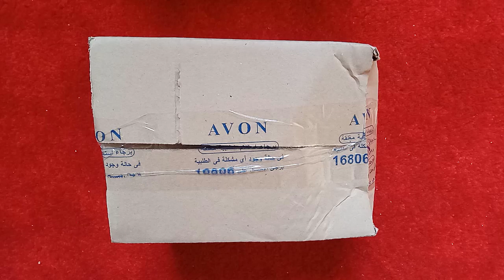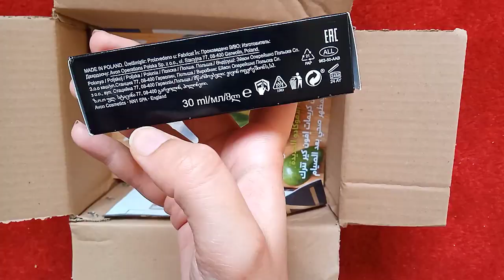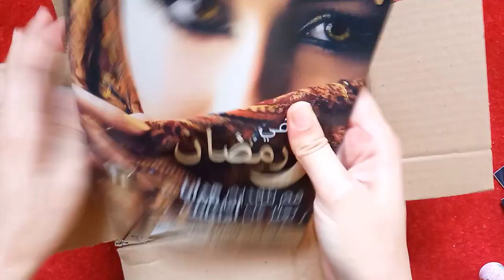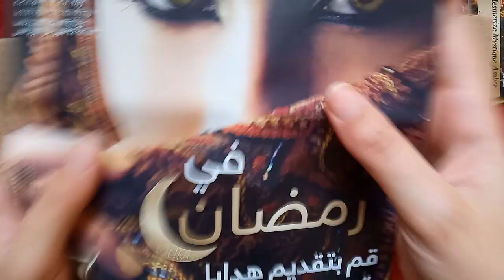فتح كرتونة افون حمله 4 / 2020 ...فاونديشن باور ستاى من افون 24 ساعه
لعمل العضويه فى ماى واى او اوريفليم للاغراض الشخصيه او للربح ابعتيلي رساله على اواتس على رقم 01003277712

كتالوج افون حملة 3 2020,
كتالوج افون مارس 2020,
كتالوج افون حملة 5 2020,
كتالوج افون حملة 4 2020,
كتالوج افون لشهر ابريل,
كتالوج ايفون شهر مايو 2020,
كتالوج ايفون لشهر مارس 2020,
كتالوج افون لشهر ابريل 2020,
كتالوج ايفون يناير 2020,
كتالوج ايفون يناير 2019,
كتالوج ايفون يناير 2020 المغرب,
كتالوج ايفون يناير ٢٠٢٠,
كتالوج ايفون يناير 2020 pdf,
كتالوج ايفون يوليو 2019,
كتالوج ايفون يونيو 2019,
كتالوج ايفون مايو 2020,
كتالوج ايفون مارس 2020,
كتالوج ايفون مارس ٢٠٢٠,
كتالوج افون مارس ٢٠٢٠,
كتالوج ايفون مصر,
كتالوج ايفون مارس 2019,
كتالوج ايفون مارس 2020 مصر,
كتالوج ايفون فبراير ٢٠٢٠,
كتالوج ايفون فبراير,
كتالوج ايفون فبراير 2019,
كتالوج ايفون فبراير 2020 المغرب,
كتالوج افون لشهر يناير 2020,
كتالوج افون شهر فبراير 2020,
كتالوج افون شهر فبراير,
كتالوج افون شهر فبراير ٢٠٢٠,
كتالوج افون دجنبر 2019 المغرب,
كتالوج افون حمله 4,
كتالوج افون حملة 2 2020,
كتالوج افون حملة 12 2019,
كتالوج افون حمله ٢ ٢٠٢٠,
كتالوج افون حملة فبراير 2020,
كتالوج ايفون تسوق نت,
كتالوج ايفون ابريل 2020,
كتالوج ايفون الجديد,
كتالوج ايفون ابريل ٢٠٢٠,
كتالوج ايفون ابريل,
كتالوج ايفون ابريل 2019,
كتالوج ايفون ابريل 2020 مصر,
كتالوج ايفون اكتوبر 2019,
كتالوج ايفون الجديد مارس 2020,
كتالوج ايفون 2020,
كتالوج ايفون 2019,
كتالوج ايفون 2020 شهر فبراير,
كتالوج ايفون 2015,
كتالوج ايفون 2020 مارس,
كتالوج ايفون 4 2020,
كتالوج ايفون شهر 4 2020
avonlea,
avon true,
avon beauty,
avon color trend,
avon egypt,
avonne 74,
avon perfume,
avon true power stay foundation,
كتالوج avon يناير 2020,
evon nabil,
avon منتجات,
avon مصر,
avon مكياج,
avon مارس 2020,
منتجات avon,
ماركة avon,
منتجات avon 2020,
مسكرة avon,
شركة avon لمستحضرات التجميل,
لوشن avon,
سيروم للشعر avon,
عطور avon للرجال,
avon كتالوج,
avon كريم,
avon كتالوج مارس 2020,
avon كريم اساس,
avon كتالوج 2020,
avon care كريم,
كريم اساس avon true,
كونسيلر avon,
فاونديشن avon,
فوندوتان avon,
التسجيل في avon المغرب,
غسول avon,
غسول avon care,
avon عطور,
عطر avon,
افضل عطور avon,
احسن عطور avon,
عطور avon المغرب,
عروض avon 2020,
صباغة الشعر avon,
شركة avon,
شامبو avon,
شامبو avon naturals,
شركة avon بالمغرب,
احمر شفاه avon,
سيروم avon,
ساعة avon,
ساعات avon,
avon ريفيو,
روج avon,
روائح avon,
ريحة avon,
جديد avon,
avon بالعربي,
برفانات avon,
منتجات avon بالمغرب,
avon اسكندريه,
كتالوج avon الجديد,
كريم اساس avon,
افضل منتجات avon,
avon 04/2020,
avon 05/2020,
avon 03 2020,
avon 02/2020,
avon 06 2020,
avon 07 2020,
avon 05 2020,
avon 06/2020,
avon 17,
avon 1980s,
avon 1999,
avon 1990,
avon 1996,
avon 1986,
avon 1950s,
avon 12 in 1 grooming set how to put batteries in,
1 avondale way eastwood,
1 avondale ave,
1 avondale drive newtown pa,
1 avondale road,
1 avondale avenue toronto,
avongers assembol 1 hour,
avon 5 in 1 mascara,
avon katalog 1/2020,
avon 2020,
avon 2020 maroc,
avon 2019,
avon 2018,
avon 2019 marching band,
avon 2020 starter kit,
avon 2019 winter guard,
avon 2009,
2 avonlynn court winnipeg,
2 woop avondale,
castle avon 2,
avondklok suriname dag 2,
avon katalog 2/2020,
avondklok dag 2,
avon frozen 2,
campaña 2 avon 2019,
avon 3 2020,
avon 3d ultra sport review,
avon 3d ultra evo,
avon 310 rib,
avon 3d plumping lipstick,
avon 3 in 1 foundation,
avon $30 starter kit 2019,
3 avon place fitchburg ma,
avon katalog 3 2020,
avon dlx 3 man tent,
avon deluxe 3 person tent,
avon campaign 3 2020,
avon barksdale season 3,
avon c3 2020,
evion 400,
avon 4 2020,
avon 400 dl,
avon 4 min,
avon 4 step eyeshadow,
avon 40mm filter,
avon 440 seasport,
avon 410 rib,
catalog 4 avon 2020,
campaña 4 avon 2020,
campaña 4 avon,
avon campaign 4 2020,
castle avon 4,
avon 5 in one lash genius,
avon 5 2020,
avon 5 in 1 lash genius mascara reviews,
avon 5 in one lash genius review,
avon 50,
avon 5 2020 polska,
avon 5 2020 россия,
5 avon green,
5 avon green west pennant hills,
gta 5 avon,
gta 5 avon hertz,
gta 5 avon death,
gta 5 avon betrayal,
gta 5 avon clones,
gta 5 avon juggernaut,
avon 6 2020,
avon 620,
avon 60 second nail polish,
avon 6 person life raft,
avon 6.2 metre rib,
avon 6 in 1 knife utensil,
avon 6m rib,
avon 6.7 chocolate brown,
6 avon place sicklerville nj,
6 avonlea st belmont north,
campania 6 avon 2020,
avon c6 2020,
avon campaign 6 2020,
avon katalog 6 2020,
avondale dart 556/6,
avon 79,
avon 7 2020,
avon 7 in 1 nail treatment reviews,
avon 7 in one nail treatment,
avon 7 in one nail treatment reviews,
avon 7 2020 polska,
avon 7 in 1 nail colour,
avon 7 in 1 gel nail polish,
7 avonmore st,
7 avon close,
avon blake's 7,
police ten 7 avondale,
blake's 7 avon quotes,
campania 7 avon 2020,
avon campaign 7 2020,
avon katalog 7 2020,
avon 80s commercial,
avon 8 apk mod,
ايفون,
ايفون 11,
افون ١٢,
ايفون 7,
افون ٦,
افون ١١,
ايفون 7 بلس
كتالوج افون